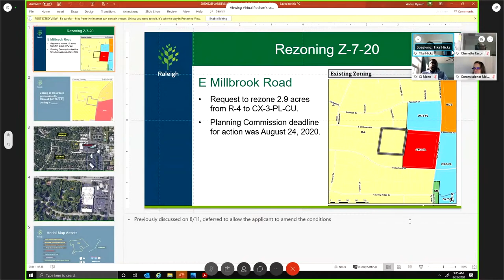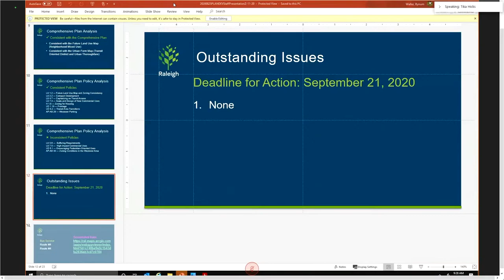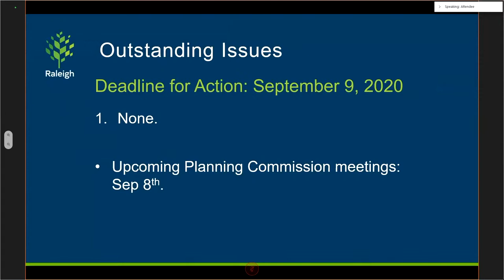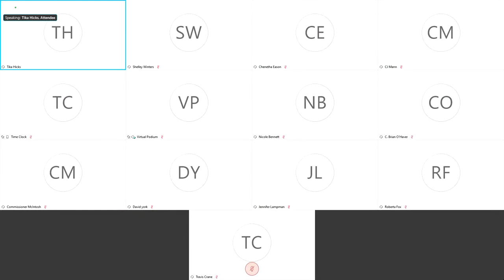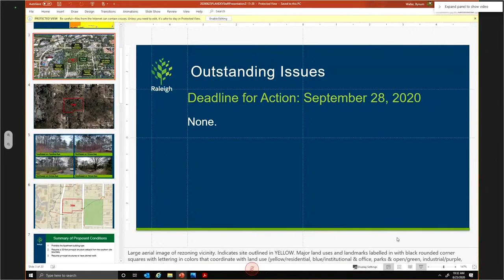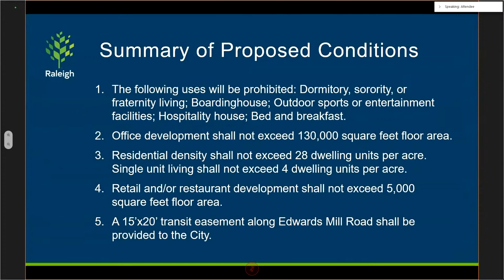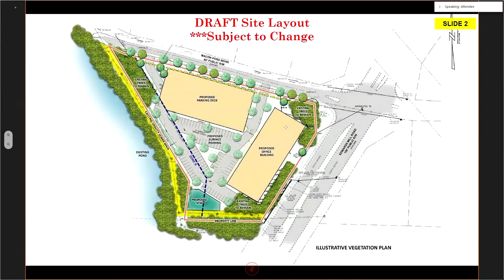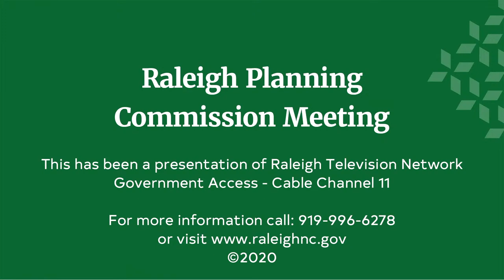Raleigh Planning Commission Meeting